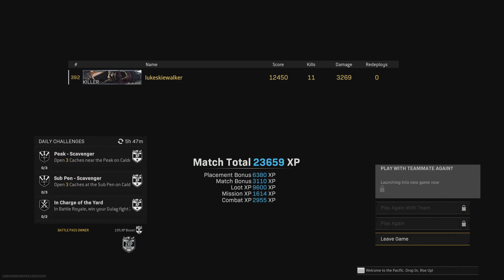Rebirth Solos|New Armaguerra SmG Shreads